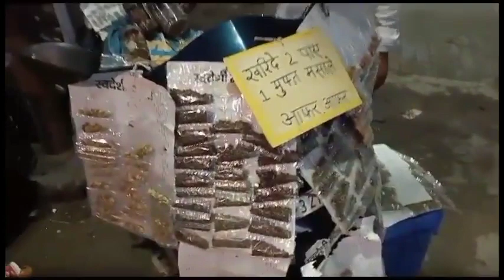Lucky draw game || challenging video || YouTube video || diggi vlog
diggi vlog
vlog
daily viral video
youtube video
new video
my new vlog
lucknow city
lucknow vegitable market
lucky draw